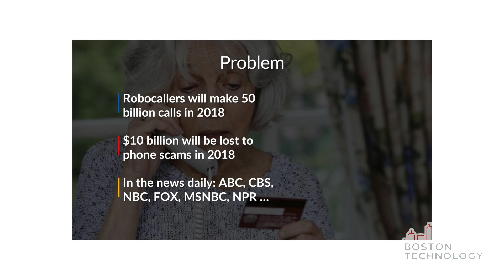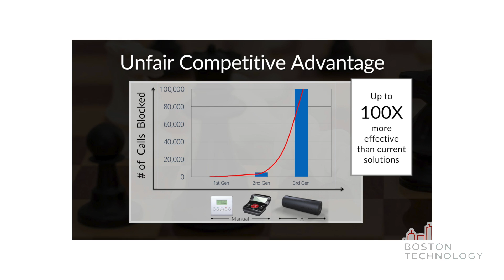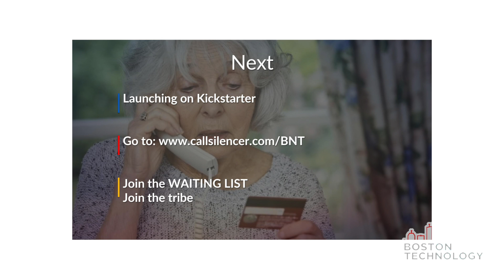BNT96 Boston New Technology Cloud, Security & AI Startup Showcase demo - Call Silencer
Call Silencer / @callsilencer - This year 50 billion robocalls will be made in the USA. $10 billion will be lost to phone fraud. Until now! (Scott Bradley / @nscottbradley)
for all the latest events and resources for startups and tech companies.